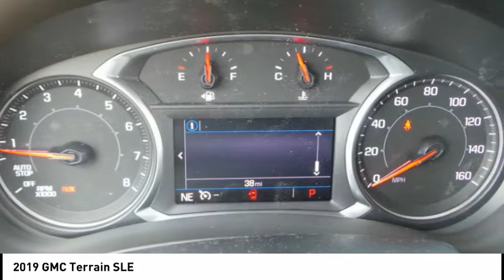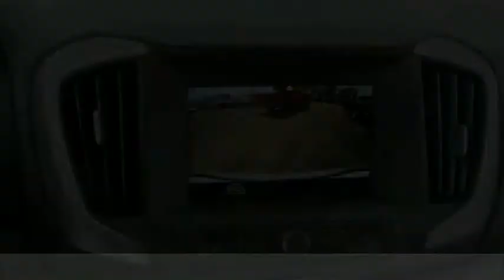2019 GMC Terrain Rockford IL 89022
2019 GMC Terrain SLE

Don't miss this 2019 GMC. Make a great choice today with this must-have . Learn more about this  by contacting the dealership today and own it today.